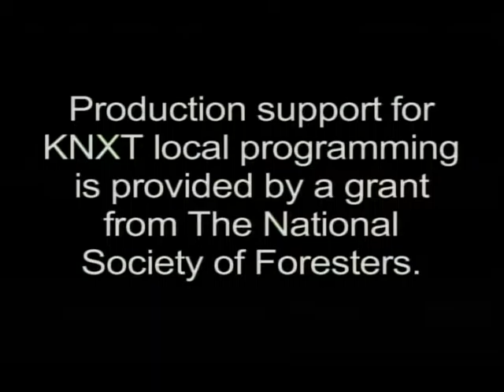Daily Meditations - 11/30/16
11/30/16 Msgr. Pat McCormick and Cheryl Sarkisian reflect on St. Andrew the Apostle and